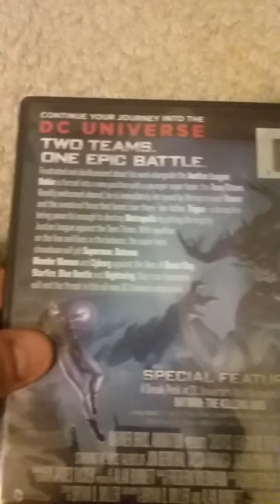Justice League vs Teen Titans dvd unboxing